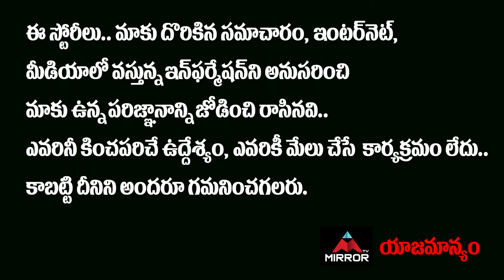Sharwanand Speech Stopped At Oke Oka Jeevitham Teaser Launch | Akkineni Amala | Mirror Tollywood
10.My Village Show Anil Geela About Bigg Boss 5 Telugu Entry | Anil Geela Wife Amani | Mirror Tollywood